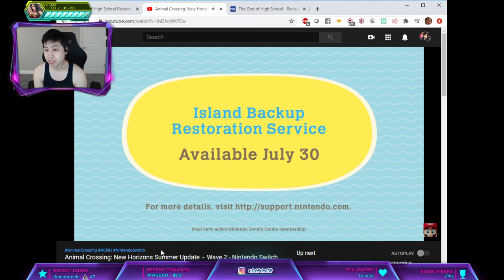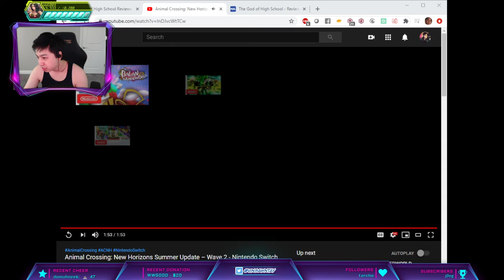Animal Crossing: New Horizons Summer Update - Wave 2 - Reaction